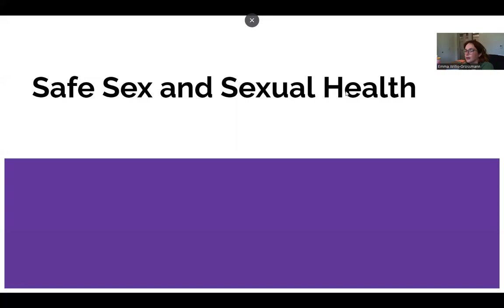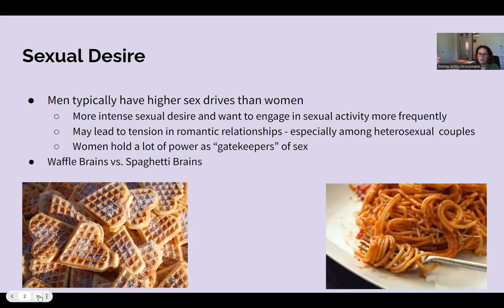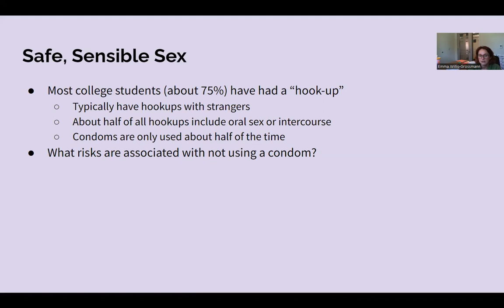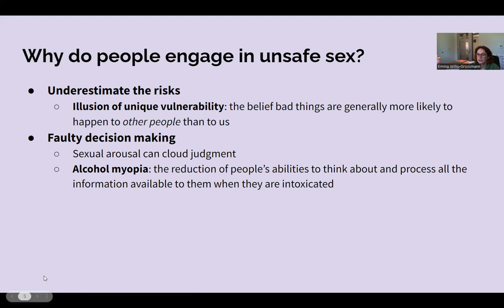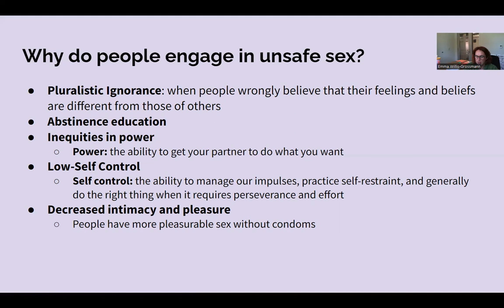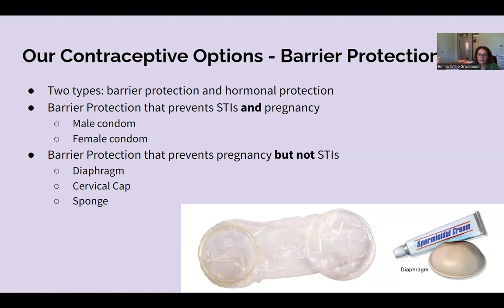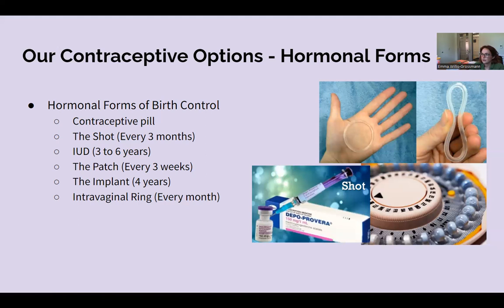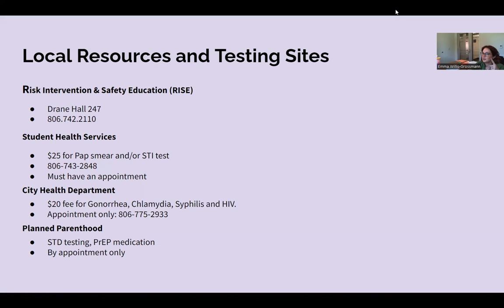HDFS 2322: Safe Sex and Sexual Health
In this lecture, we'll discuss safe and unsafe sex as well as overall sexual health.